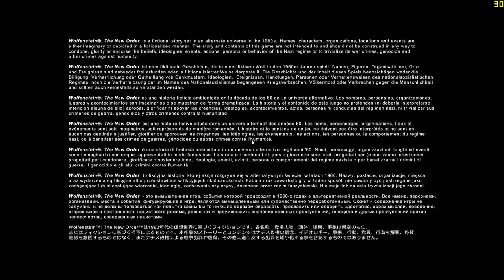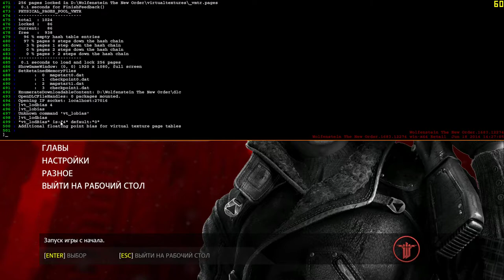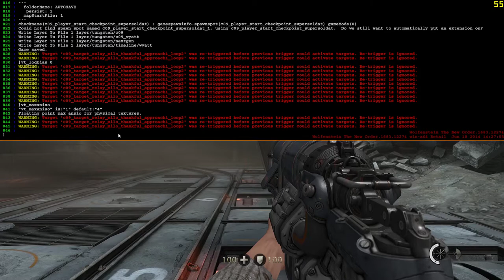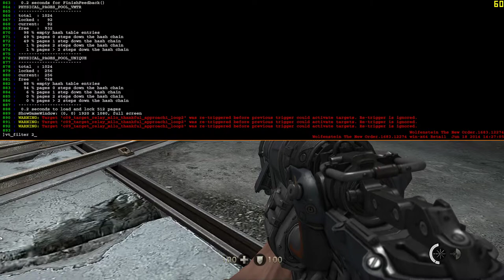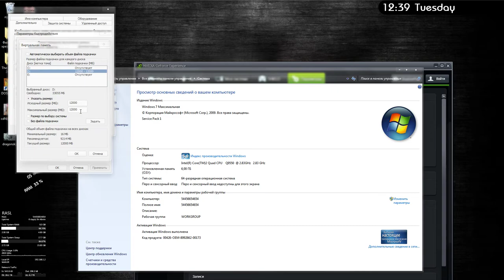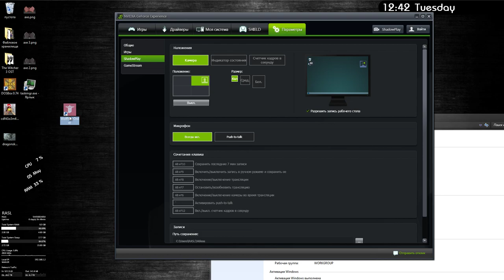Wolfenstein: The New Order подзагрузка текстур Zotac GTX 750 Ti Q9550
GPU/Videocard: Zotac GTX 750 Ti 2GB
Intel Core 2 Quad Q9550@2.83 GHz (stock)
RAM (Оперативная память/ОЗУ) 6GB DDR3@1333MHz
HDD 500 GB Seagate Barracuda 7200.12 ST3500413AS
Display: Philips 237E4QHSD 23" LED 1920x1080
Windows 7 SP1 x64
Советы по устранению проблемы с подгрузкой текстур, по повышению производительности игры, подзагрузка текстур